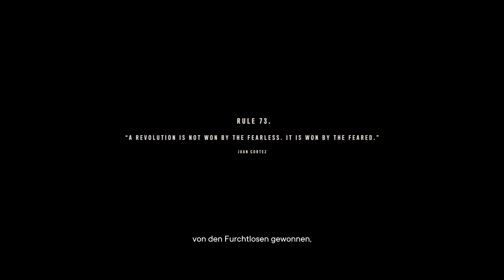Die Insel gehört so gut wie uns - Far Cry 6 Hardcore #003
Dicke  Wummen, blutige Machetenkills und ein  süßes Krokodil mit T-Shirt, das ist Farcry 6.
Natürlich spielen wir auf maximaler Schwierigkeit!